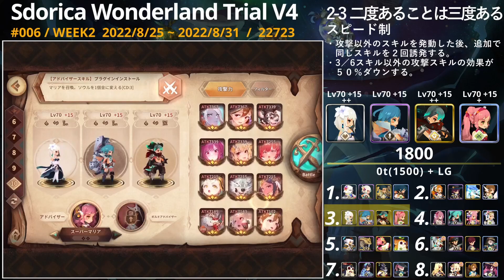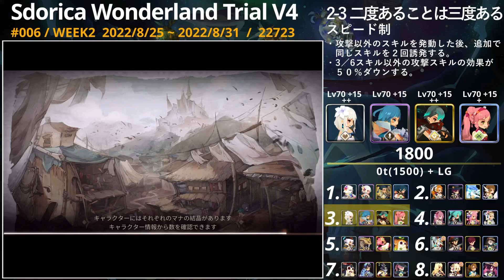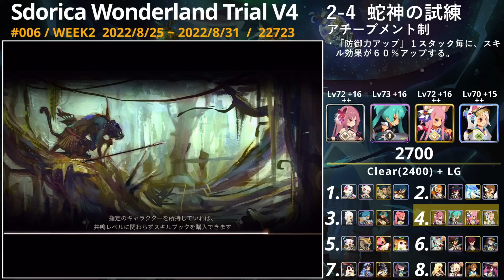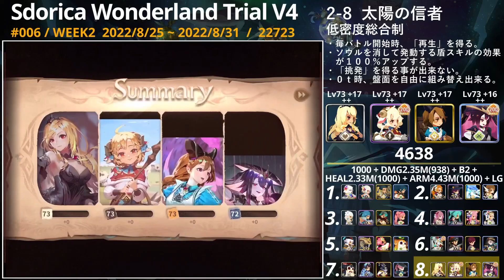【Sdorica V4】#006 WEEK2 8/25 ～ 8/31 Legend 【Wonderland Trial - 22723】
○基礎情報
Sdorica -Wonderland Trial- V4
#006 WEEK2 2022/8/25 ～ 2022/8/31
22723pt

0:28 WT2-1  継続不能
2:13 WT2-2  ブリザードチャレンジ
4:21 WT2-3  二度あることは三度ある
6:11 WT2-4  蛇神の試練
8:51 WT2-5  永久の呪い
10:46 WT2-6  ピョコノコ一家
13:31 WT2-7  暴虐なる求道者
15:31 WT2-8  太陽の信者

○テーマ：連携アタック
プレイヤーターン中、最初の基本攻撃時、追加で１ｓを発動する。

○箱
・毎ターン最初に１ｓを使ったキャラが「防御力ダウン」と「防御力アップ」を得る。
・毎ターン最初に１ｓを使ったキャラが「強化」と「弱化」を得る。
・毎ターン最初に３ｓ／４ｓを使うと、敵全体に「防御力ダウン」と「強化」を与える。

○メモ
・WT1：いくつかパターンがあるみたいですが、安定の編成に
・WT2：これからWEEK2はこの編成になりそう
・WT3：幾つか編成がありますが、シオンSPが共通使用。たまにはと思ってカレンALT使ってみました
・WT4：イズミALTがかなり強くて活躍しています
・WT5：７３レベル１７凸でやっと満点取れるようになった？
・WT6：レベルが高すぎて逆に難易度上がってしまうヤツ。みんなのレベルを落としています
・WT7：ミランダMZが必要になるとは思いませんでした・・・なので初期の頃に採用された編成を使ってます
・WT8：メイSPが１７凸じゃないとダメージMAXにいかないかも。ターゲットを変えたらなんとかなるかもですが、WT7が理論値じゃないから諦めましたー

○その他
ミランダMZを使う日が来るとは思いませんでした・・・強いとは思ってたましたが、こんな採用のされ方をするとはｗ
今週は適当にまったりで済ませましょう～